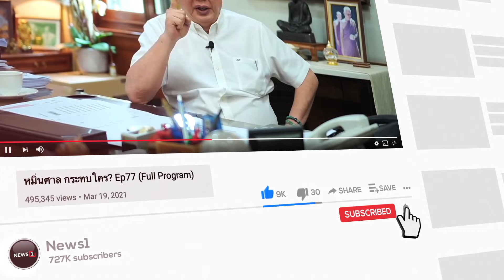มีอยู่ มีกิน เพราะ ปลานิลของพ่อ : สภากาแฟเวทีชาวบ้าน 15-03-67